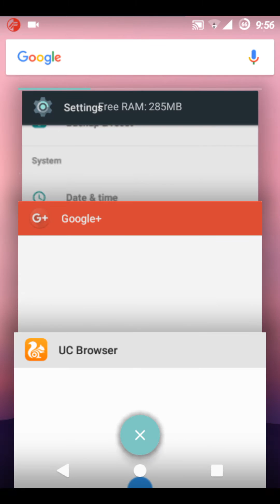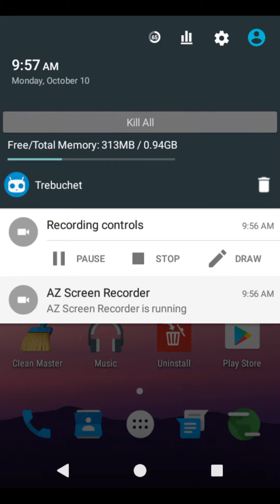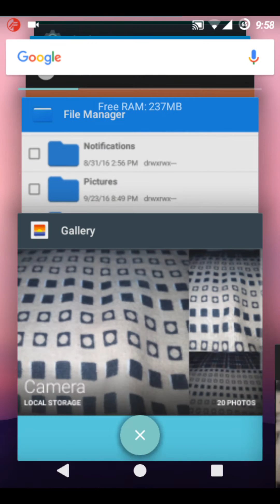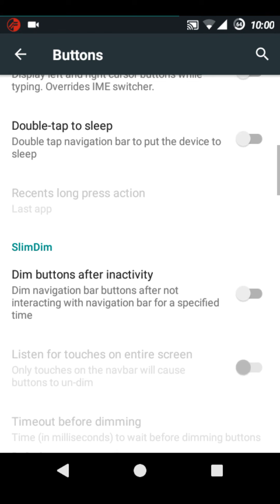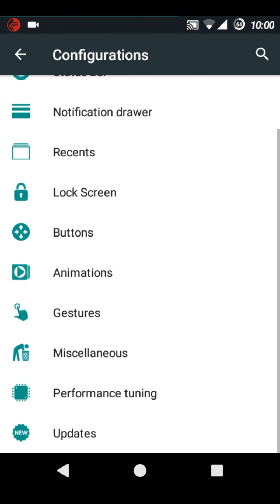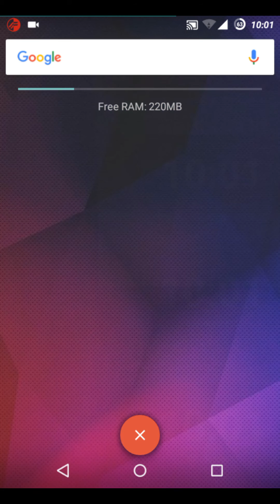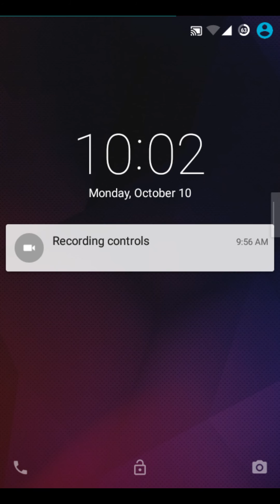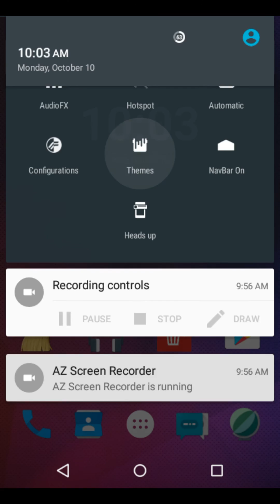Micromax Unite 3 Custom ROM (Resurrection Remix) (Android Lollipop)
This is a must have ROM for all Unite 3 users. This is pretty smooth and stable. Its based on CyanogenMod 12.1 But remember you are the only one responsible for whatever happens to your phone Because of your mistakes. If you point finger at me or developer for your bricked device or anything like that, I will laugh at you. You will find other information and instructions about this ROM here